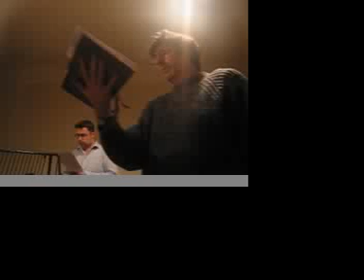Offertory: Gloria et honore coronasti eum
Liber Usualis pp1137f
This is from the Common of a Martyr not a Bishop Mass I, 'In virtute'